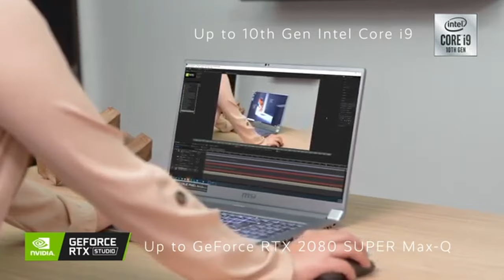Our TurboTax Little Lift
Rich and Brix talk about the Little Lift we received from TurboTax.

Lizz was just featured in a TurboTax commercial and they gifted us all the film equipment we need to make a travelling nature documentary.

It's amazing what manifestation, a little bit of good energy, and having an attitude of gratitude can get you.

About Us
Finding Nature's Heroes follows a family from Los Angeles, CA on a mission to find people who are saving nature. This dynamic family of 6 including 2 parents, 1 kid, 2 cats and a dog named Dude are leaving their home, getting in an RV and traveling across the US and down through Central and South America. While they are on the move they are searching for the individuals or small groups who are giving their time/money/effort and heart into saving our nature, and this could be through propagation, conservation, advocacy and much more. This family is going to document and highlight these heroes stories, making a documentary for everyone to see - shining a light on their efforts. Finding Nature's Heroes will bring focus to environmental problems, and then learn from the experts and heroes on how to help fix our planet. Finding Nature's Heroes will then give people in real time ways they can help our planet from wherever they are in the world. Simple solutions like plant a tree, grow a garden, stop using single use plastics and straws, recycle, reuse, repurpose, limit consumption and waste and so on.